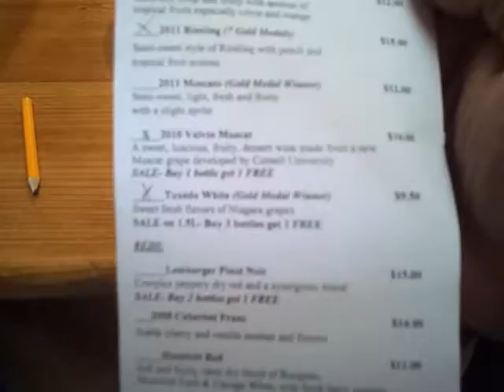Wine tour out N.Y pt 1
Jus a quick video I recorded while partying on a wine tour